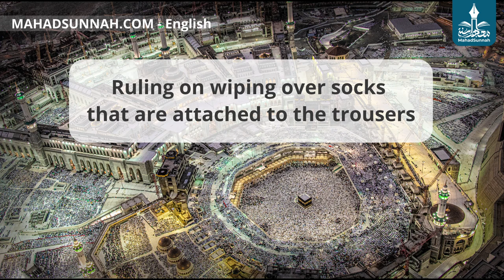Ruling on wiping over socks that are attached to the trousers حكم المسح على الجورب المتصل بالبنطلون